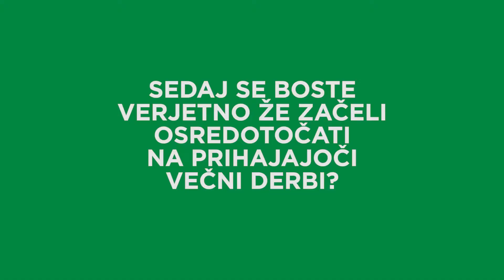Dino Skender po tekmi 14. kroga PLTS